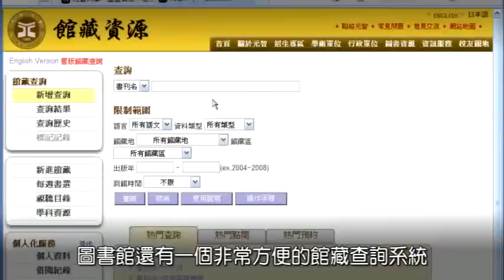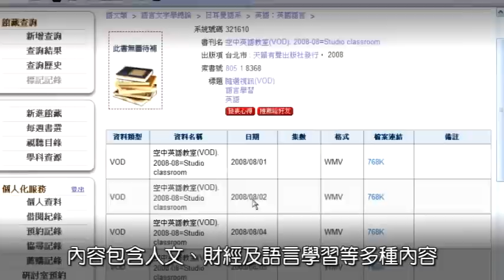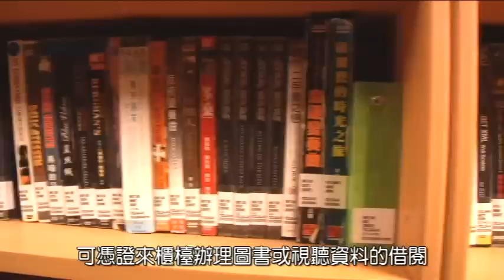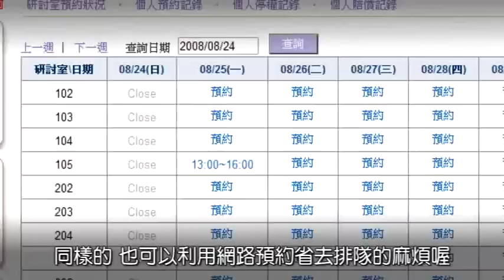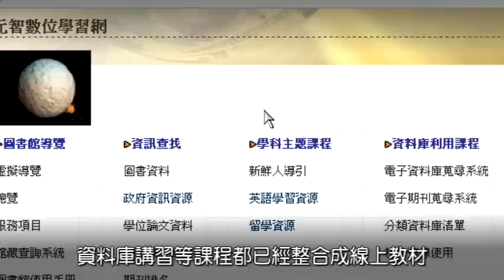元智大學圖書館導覽影片第2段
元智大學圖書館導覽影片，本片共分兩段，此為第二段。